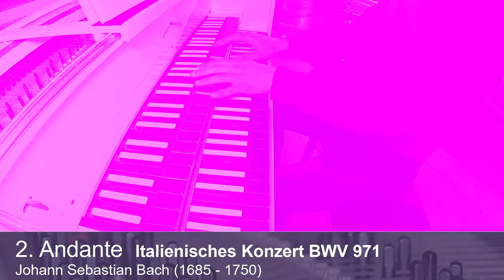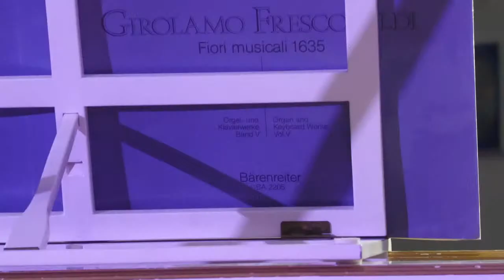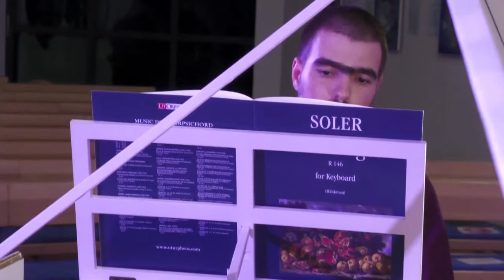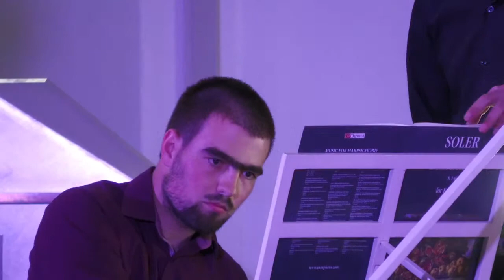5. Mössinger Orgelherbst 2020 Die Welt des Cembalos - Jonathan Ferber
Der Kirchenmusiker Jonathan Ferber aus Mössingen spielt live ein Programm mit Werken von Bach (Italienisches Konzert), Couperin (Huitième Ordre), Soler (Fandango) und Frescobaldi (Bergamasca und Toccata prima)